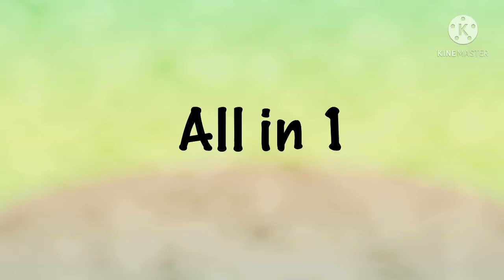How to play peg solitaire | குழி கோலி விளையாட்டு | And 1 pattern | Marble solitaire